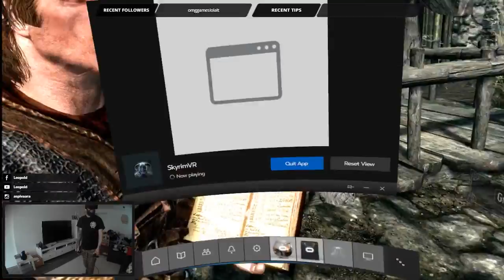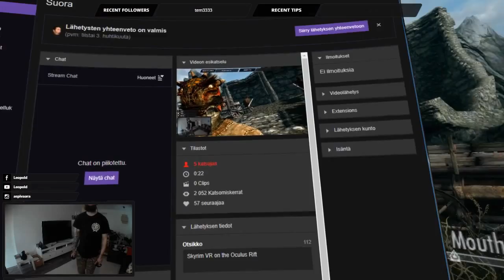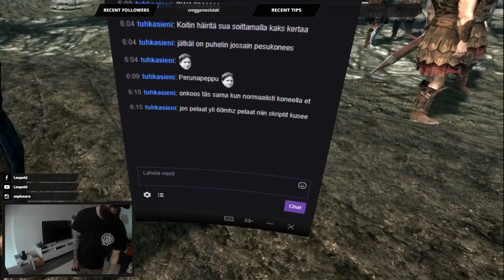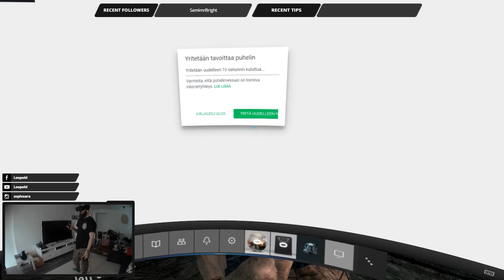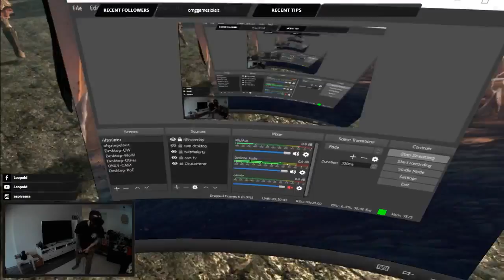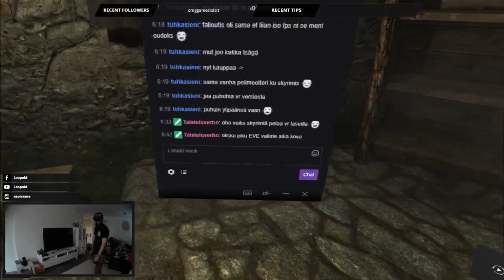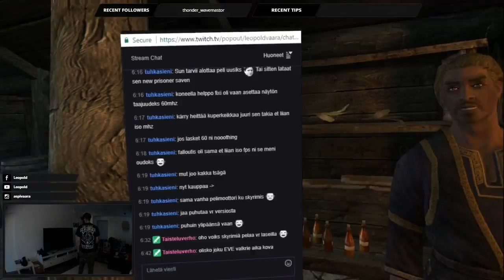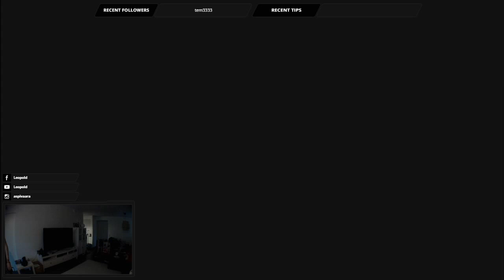Skyrim VR Stream #1